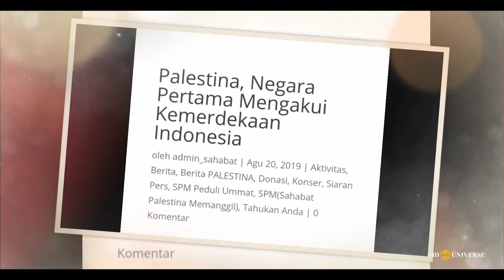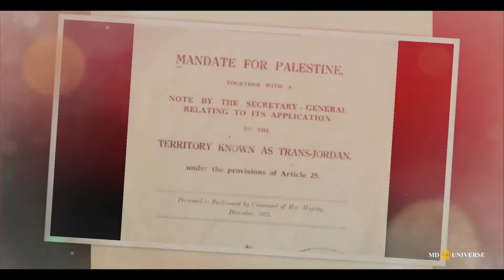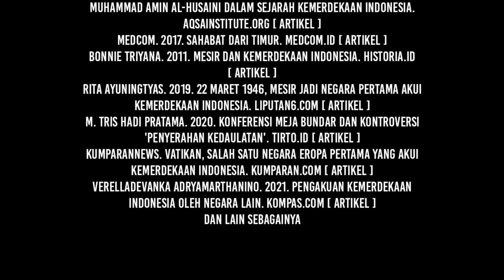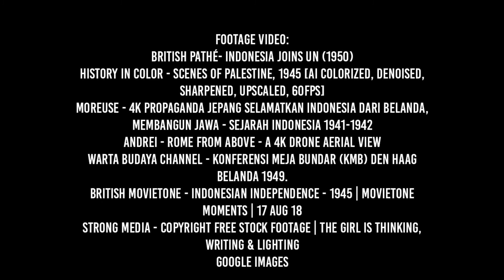PALESTINA BUKAN NEGARA PERTAMA YANG AKUI KEMERDEKAAN INDONESIA | Eps 15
Negara mana yang pertama kali mengakui kemerdekaan Indonesia? Benarkah Palestina yang pertama kali mengakui kemerdekaan Indonesia? atau justru Mesir yang pertama kali mengakui kedaulatan NKRI? atau jangan-jangan bukan keduanya?

Sampai jumpa,
Salam Universe.

Voice over by: Tasya Chandra ( IG : @syatazzz )